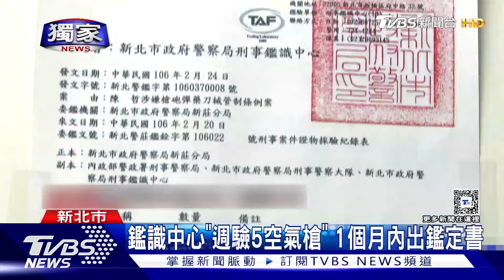獨家 賣毒「等嘸」買家警察先到 車內搜出火藥槍｜TVBS新聞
新北市一名男子日前開車去毒品交易，因為懸掛失竊車牌，被警方攔查，車內更被搜出改造手槍跟子彈，其實今年三月，他才把林口一處民宅，當成製槍工廠，被警方逮捕，查扣大量手槍半成品，這回又為了防身，帶槍彈出門，檢驗後確定有殺傷力！